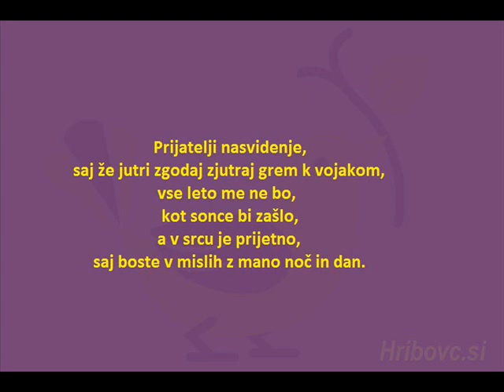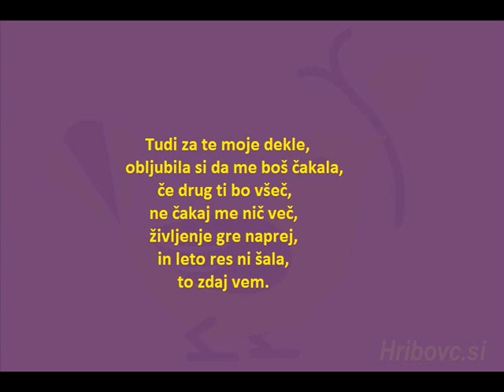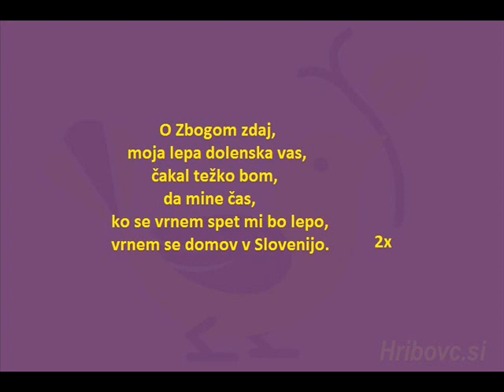Pop design - Moja lepa Dolenjska vas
Pesem ni last spletne strani Hribovc.si. Pesem je objavljena samo z namenom, da poslušalcu olajša poslušanje z besedilom, in ni namenjena za pridobivanje finančnih sredstev.